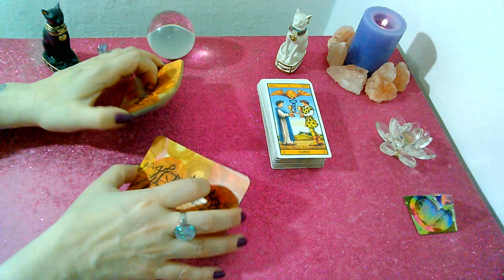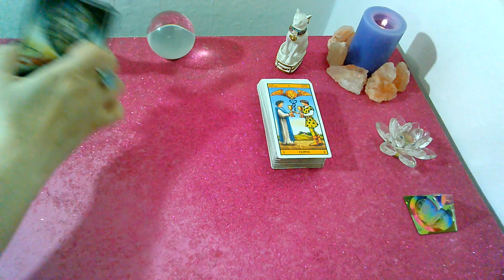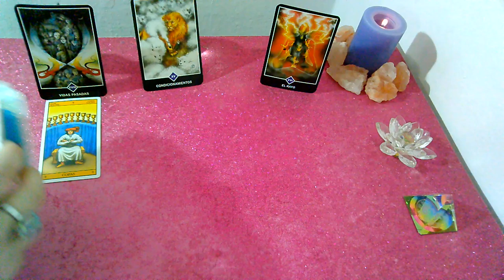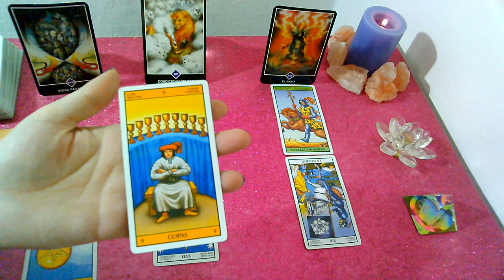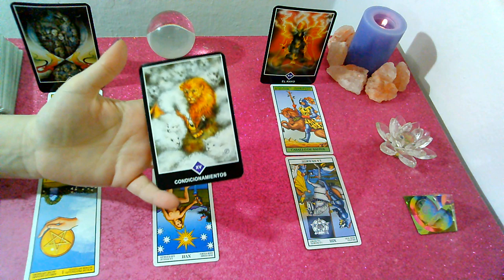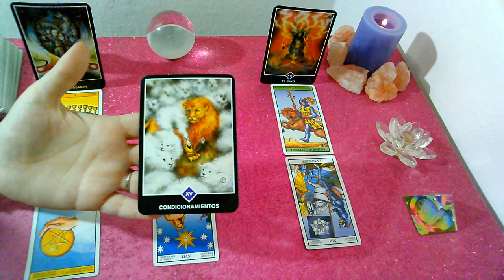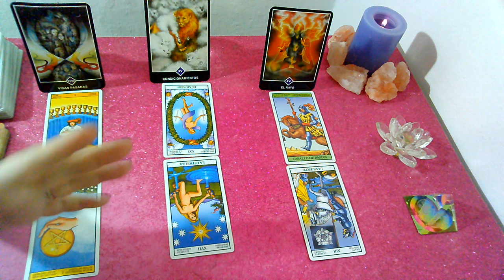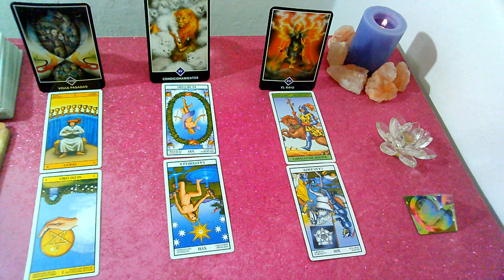*PISCIS*♓"EX PAREJA" Que siente?Que piensa?Que hará al respecto? 2da Quincena de Agosto 2019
Lectura Intuitiva de EX PAREJA para el signo de PISCIS, sol, luna y ascendente para AGOSTO 2019